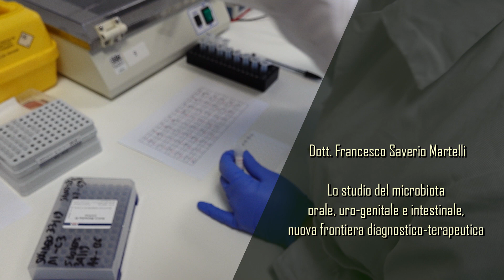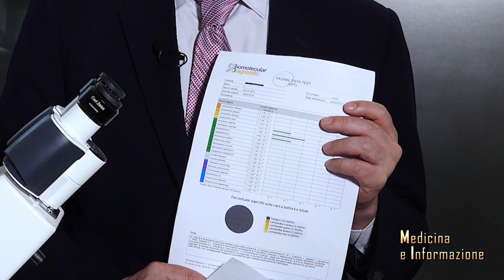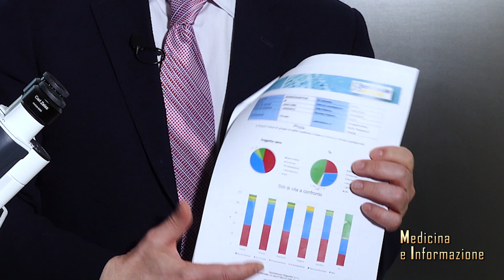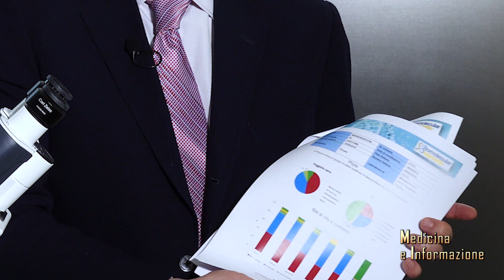Lo studio del microbiota orale, uro-genitale e intestinale, nuova frontiera diagnostico-terapeutica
Dott. Francesco Saverio Martelli
Medico Chirurgo Specialista in Odontoiatria e Fondatore delle Cliniche IMI EDN
Lo studio del microbiota  -  quell'insieme di virus batteri e miceti che vive nel nostro intestino, ma anche nello stomaco, nel cavo orale, sulla pelle, nell'apparato urogenitale... -  ha assunto una importanza crescente negli anni perchè dall'equilibrio dei suoi componenti dipende la salute non solo dei singoli organi. Il Dott, Martelli ci parla dei vari tipi di microbiota e di come alterazioni del suo equilibrio possano provocare infiammazione e conseguente rischio di alcune patologie.